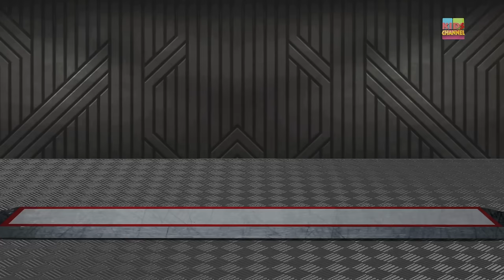Loader Truck | Formation & Uses | Video for Children